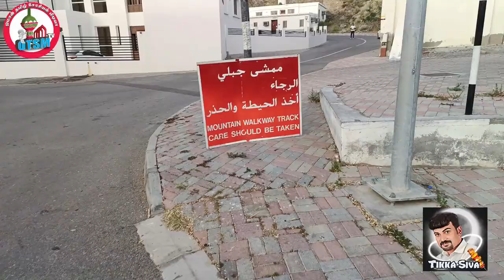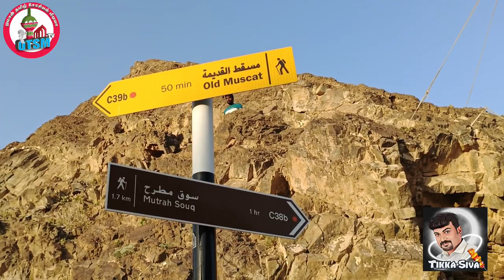OMAN Trekking | Tamil Vlog | OTSM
Thrilling Experience in oman 🔥